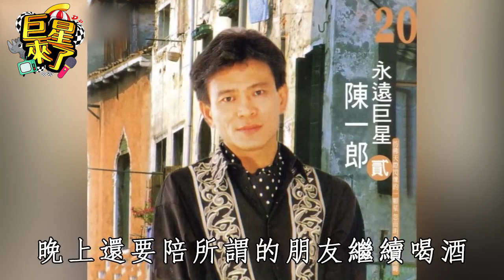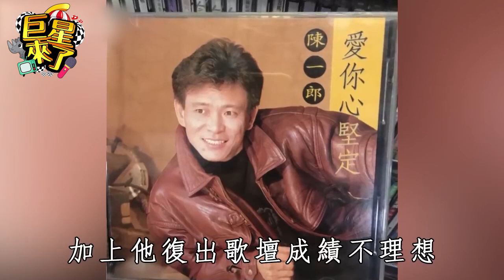47歲過世無人送終，隱瞞22年，陳一郎真正死因曝光，妻兒現狀讓人驚#陳一郎